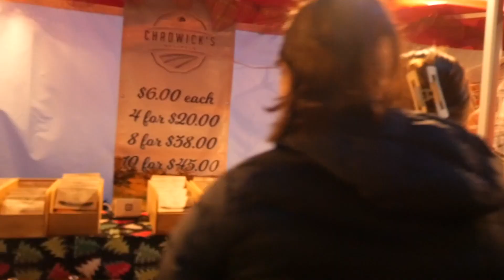VLOGMAS DAY 2!!!🤟🏻🎅🏼🎄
It was so fun getting to run errands with Allie and Rachel, plus going to Charlotte for the night!